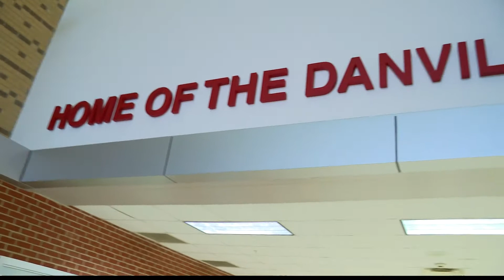Operation Football 'Into the Red Zone': Danville High School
The Danville Warriors (6-1) host the Western Boone Stars (5-2) Friday, Oct. 8 at 7 p.m.